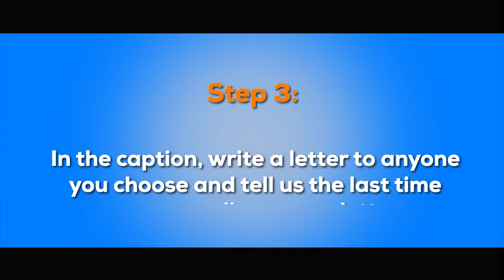Gidi Box Office Competition Promo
I worked on this promo for streaming platform, Gidi Box Office. The promo was part of a campaign to launch a new Gidi Box Office original movie.